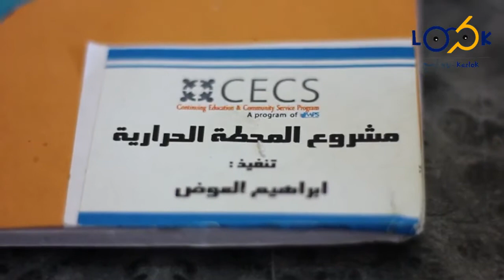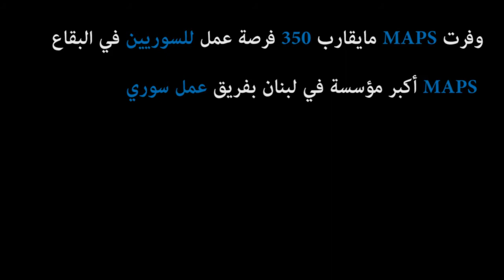Kozlok Show episode about MAPs projects